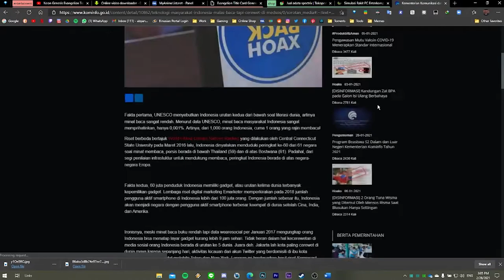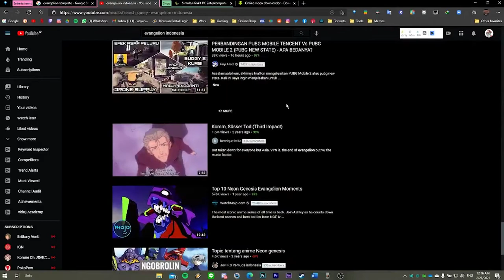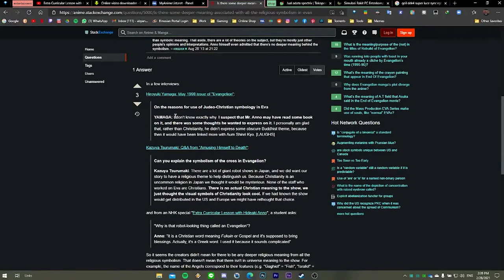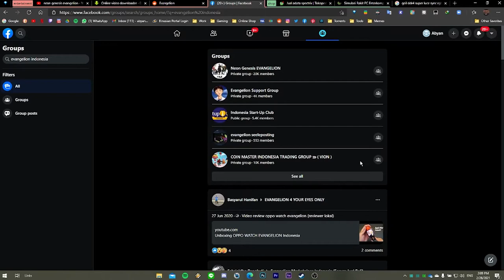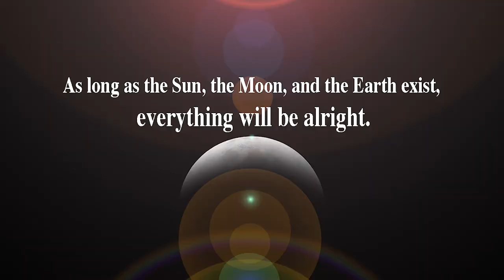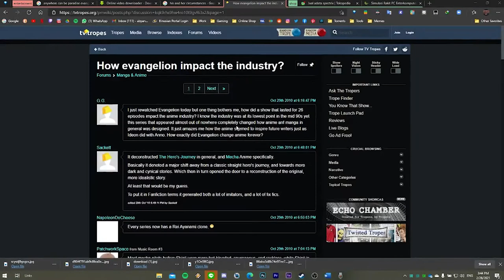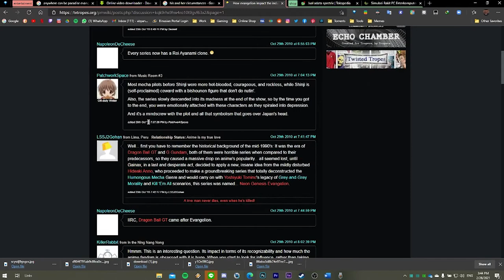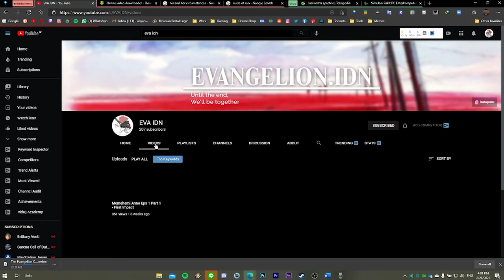Kenapa sih Evangelion ga terlalu Popular di Indonesia?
"Kenapa sih Kok Serial anime legendaris Evangelion ga populer di Indonesia?"  - Es Teh Tix Ep : 0'
Konten ini merupakan Apresiasi saya [Es teh tix/Buzzer Evangelion] kepada Mahakarya Hideaki Anno Evangelion sebagai bentuk perumusan masalah mengapa evangelion tidak terlalu populer di dunia perwibuan lokal Indonesia. Serta sebagai bentuk inisiatif penulis dalam mempopulerkan Evangelion di Indonesia.

Konten Video ini diciptakan atas dasar keingintahuan saya dan mengatasi kejenuhan saya juga mengisi hobby saya.  dengan harapan memberikan refrensi kepada komunitas pecinta serial evangelion di Indonesia untuk lebih populer lagi di Indonesia.

Refrensi :
1. Kemampuan Literasi masyarakat di Indonesia
2. Rank Kemampuan Bahasa Inggris di Indonesia
3. Estetika Ikonografi Religi di Evangelion -

Timestamp :
0:00 - Intro
0:38 - Hipotesa 1 (Literasi)
1:15 - Hipotesa 2 (Bahasa)
2:18 - Hipotesa 3 (Tokoh)
3:12 - Hipotesa 4 (SARA)
4:11 - Hipotesa 5 (Komunitas)
4:55 - Hipotesa 6 (Stigma)
6:07 - Hipotesa 7 (Kapasitas)
6:40 - Hipotesa 8 (Introspeksi)
7:46 - Influence Eva terhadap Industri Anime
8:42 - Penutupan
9:20 - Preview